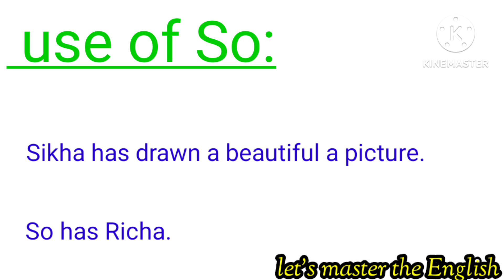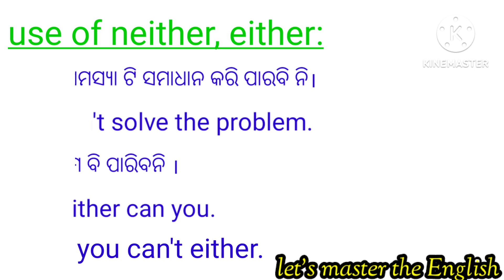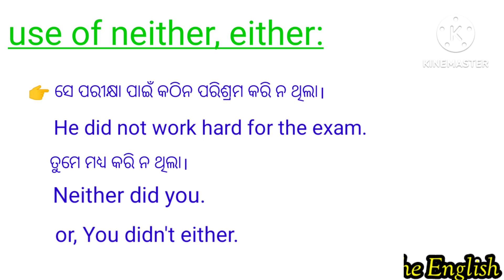use of so and neither, either through translation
use of SO and NEITHER,EITHER
through translation
hello viewers! l m Sunil,your English mentor here to guide you and teach you to improve your English to an advanced level...
in this video I have given some examples using either neither and so. so that it will be easy for you to learn the use of those structures.